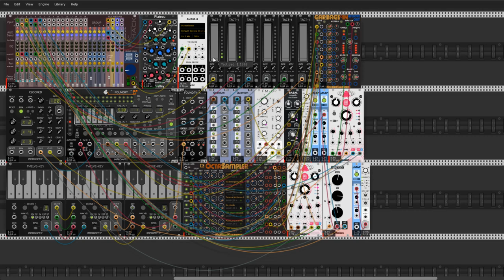Ego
Hi Rackheads

Today present to you. My little patch when I use Octasampler from Klirrfactory and also play and programing live sequence in Foundry sequencer (ImpromptuModular). I'm trying in this patch some new technic and trick from Omri Cohen last video (about Twelv-Key module). Of course I use also Garbage In module from KlirrFactory to get some extra energy in this patch. I hope you enjoy that. See you soon. Cheers